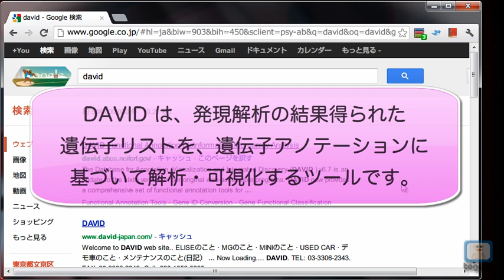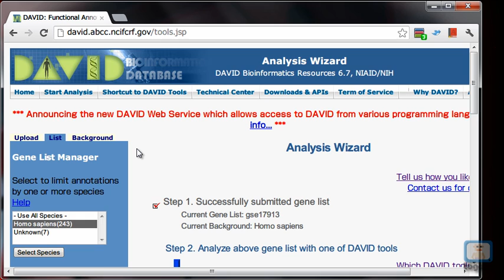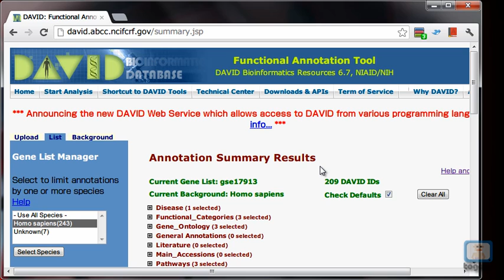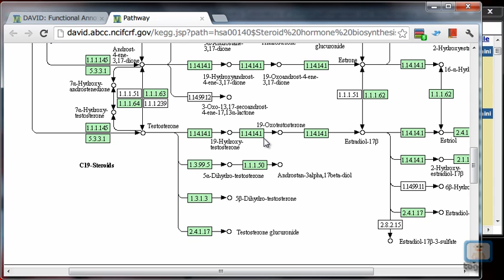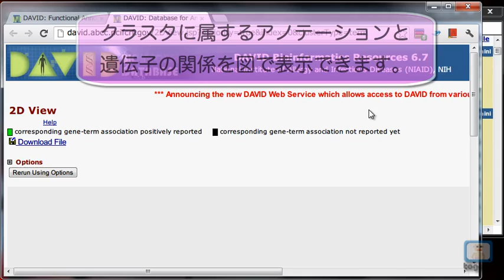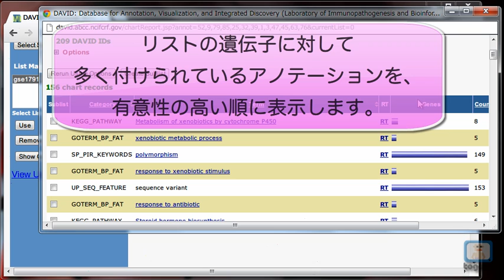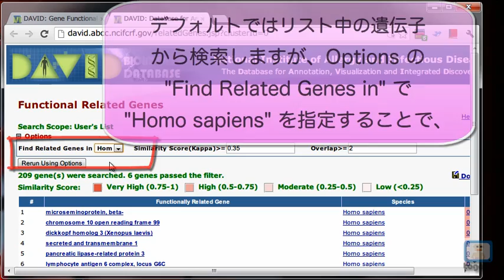DAVIDを使ってマイクロアレイデータを解析する 2012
DAVIDはマイクロアレイ実験から得られたデータを解析するツールです。このツールを使うことで発現変動のあった遺伝子群の特徴を可視化し、直感的に分析することができます。DAVIDという名前はThe Database for Annotation, Visualization and Integrated Discoveryの頭文字に由来しています。

ムービーではサンプルデータとして、NCBI GEOよりGEO2Rを用いて取得した公共の遺伝子発現データ（GSE17913:Effects of Cigarette Smoke on the Human Oral Mucosal Transcriptome）を用いて、喫煙者女性と非喫煙者女性の口腔内で発現に差のある250個の遺伝子群のリストを使って説明しています。